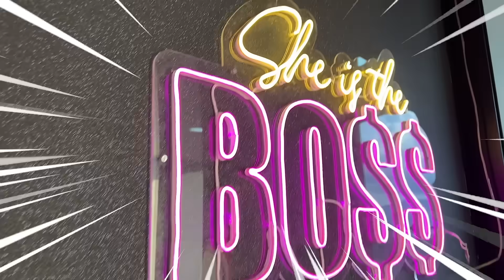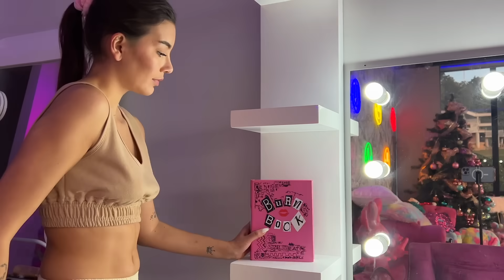💥TRANSFORMÉ MI HABITACIÓN por COMPLETO 🌈 CAMBIO EXTREMO!! 🌟 - Lulu99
HOLAAA Lulutubers!!! 🌟 En este video te muestro cómo le di un giro total a mi habitación. 🛏️ Desde pintar las paredes hasta letreros de neón, las alfombras y el tocador!!  te comparto todo el proceso de esta transformación. 🎨🖼

¿Te gustaría ser la próxima estrella de YouTube?, Clic aquí para acceder a mi curso online CREADOR DIAMANTE: ➡️

ACERCA DE MI:

Hola Lulutubers! yo soy Lulu99, Mi contenido es principalmente entretenimiento y comedia con el que espero que te identifiques y te guste muchísimo. Hago videos sobre mi vida vlogs, storytimes, video reacciones, VS, Tipos de,  Bromas y también Trucos Y Hacks que te pueden servir mucho!

Me encanta ver videos de Los Polinesios, Katie Angel, EnchufeTV, Ami Rodriguez, Kimberly Loaiza, Juan De Dios Pantoja, Yolo Aventuras, Luisito Comunica, también de casi todos los youtubers colombianos, youtubers mexicanos y youtubers españoles.